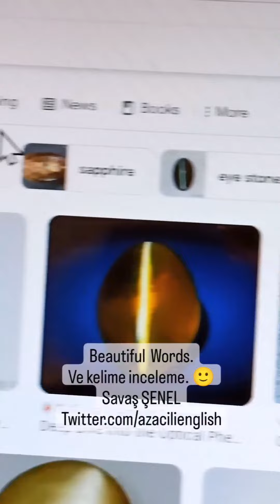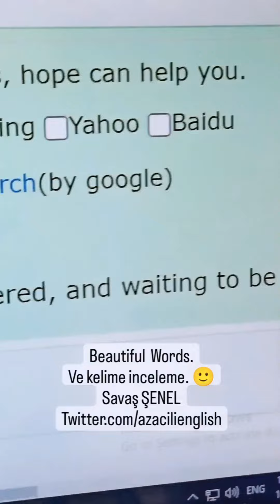Beautiful Words in English: Chatoyant kelimesi ve kelime inceleme.